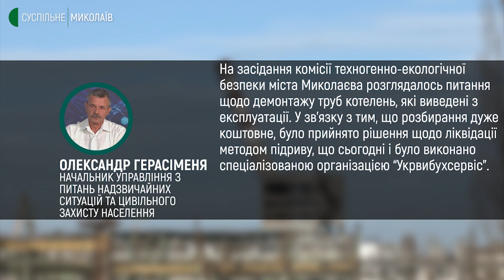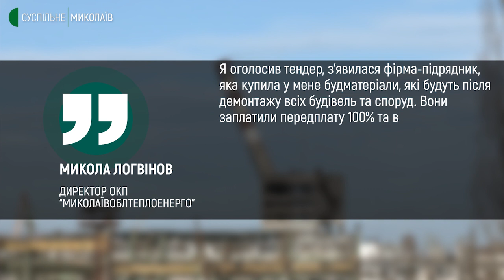У Миколаєві вибухом демонтували димохідну трубу колишньої котельні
Другого грудня об 11:27 методом підриву демонтували залізобетонну трубу №10 Обласного комунального підприємства "Миколаївоблтеплоенерго".

Автор: Олександр Гресь, операторка: Юлія Філімон.